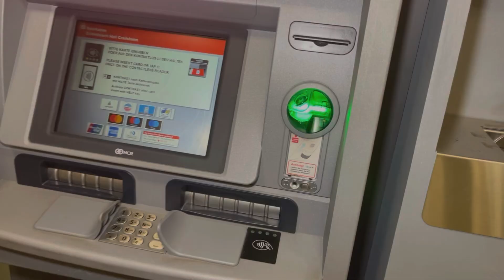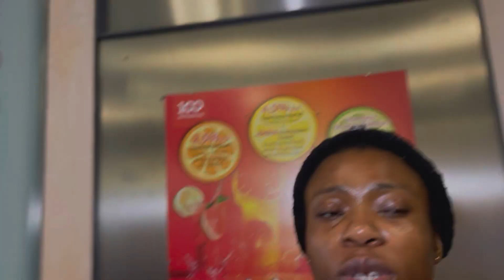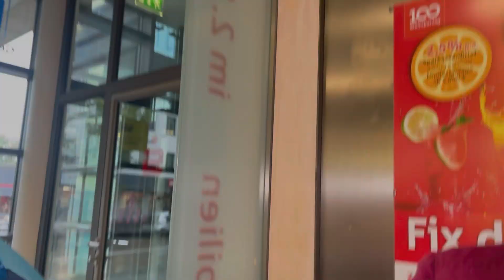Looking for eye doctor for clever + going to the supermarket with the kids life of a mummy of 3kids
mummy in clarian and I am back again with another video if you are just seen us for the first time you are welcome my name is gold I am a mum of three YouTuber lifestyle blogger base in Germany so please give us a subscribe and don't forget to turn on your notification bill so anytime we drop new video you will be the first to be notified for my retainers subscriber thank you so much for subscribing thank you for coming to watch our video and please do not forget to give this video a like, share thank you so much😘

NEW CAR🚗 +UPDATED ABOUT THE NEW HOUSE🏡 + PREPARATION FOR CLARIAN BIRTHDAY IMMIGRANTS Family in🇩🇪

Please watch my princess video 👇

Finally moving into the new apartment + regretting moving into the apartment immigrants family living in Germany 🇩🇪

I need help here😢 mummy of 3kids, two toddle and a baby + arranging to move into this new house 🏡

immigrant family house living in Germany, watch 🥺this video before coming to Germany 🇩🇪 to ask for asylum

This is how the new house Is going so far Immigrant family of 5 living in Germany 🇩🇪

Cleaning the most dirty house 😱10 year without cleaning the house, Immigrant family living in Germany 🇩🇪

New house vlog, life of an immigrants family living Germany 🇩🇪

This is the money they want us to pay to the government no problem💁life of Immigrant family living in Germany 🇩🇪

Facebook: Mhiz Gold Oparaji
Facebook page: mummy and clarian